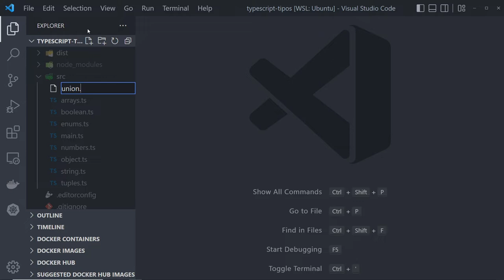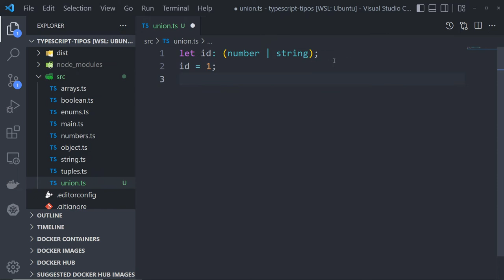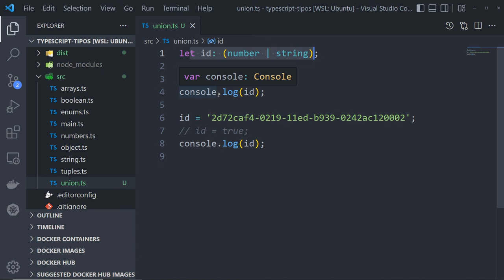Aula 10 - União de Tipos no TypeScript